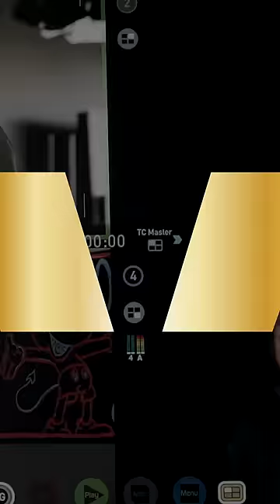The soundtrack to Matt Barnes’ life? It’s Hip-Hop! | The Starting Five